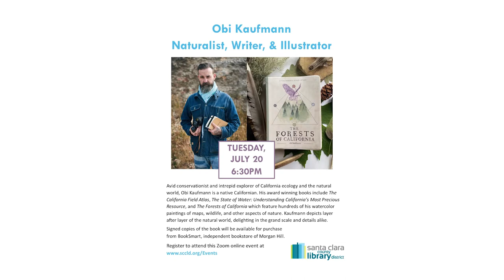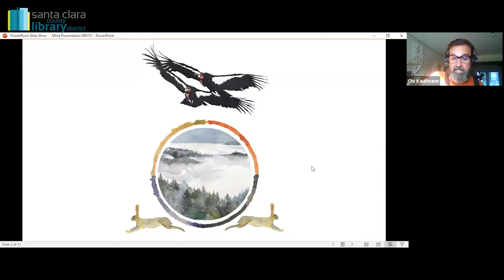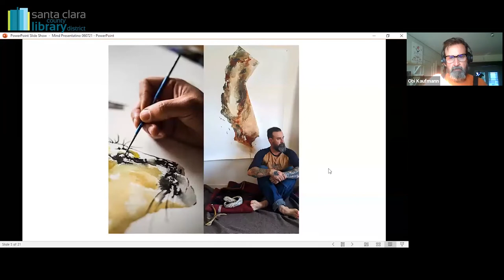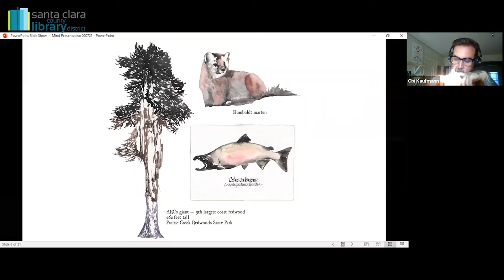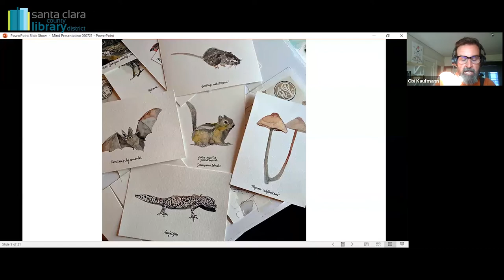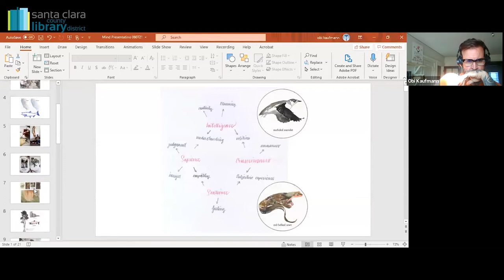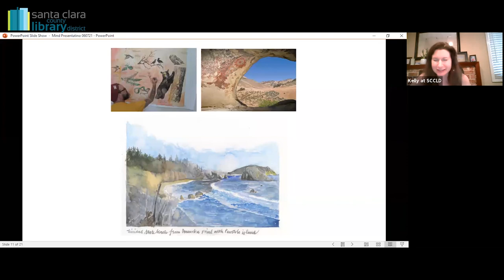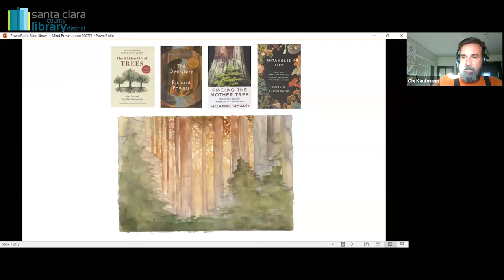Obi Kaufmann Naturalist, Writer, & Illustrator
Special presentation followed by Q&A from avid conservationist and intrepid explorer of California ecology and the natural world, Obi Kaufmann. His award-winning books include The California Field Atlas, The State of Water: Understanding California’s Most Precious Resource, and The Forests of California which feature hundreds of his watercolor paintings of maps, wildlife, and other aspects of nature.